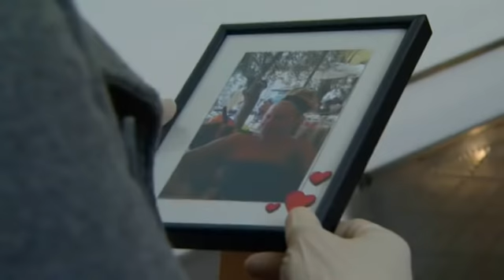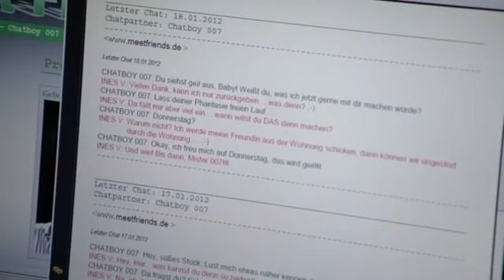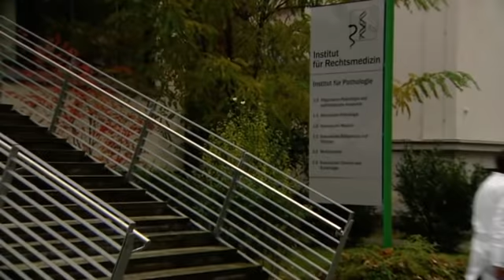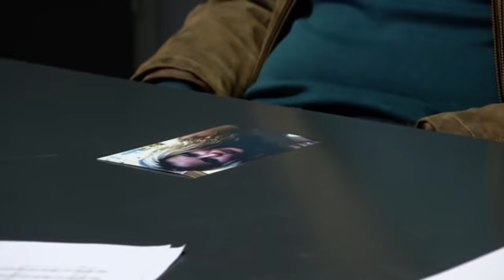Zweite Leiche! Vergewaltigt und in den Wald verschleppt! | 2/2 | K11 - Kommissare im Einsatz | SAT.1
Ein Schüler wird in einem Waldstück brutal erschlagen. Das 18-jährige Opfer hütete ein dunkles Sexgeheimnis: Er prostituierte sich auf dem Schwulenstrich. Kurz vor seinem Mord war er mit einem 41-jährigen Familienvater verabredet.